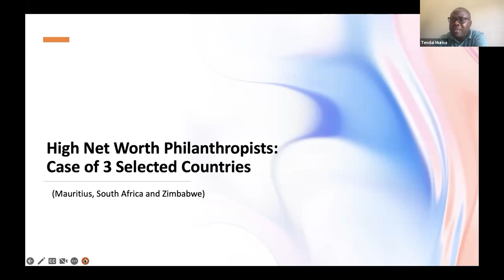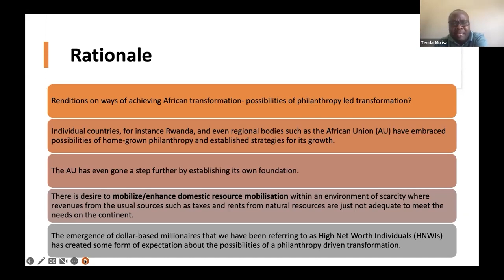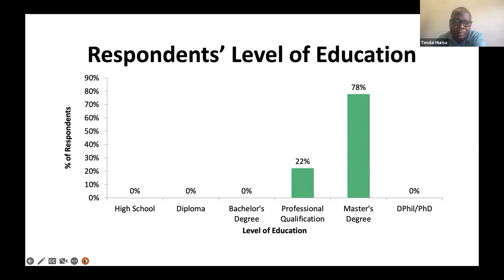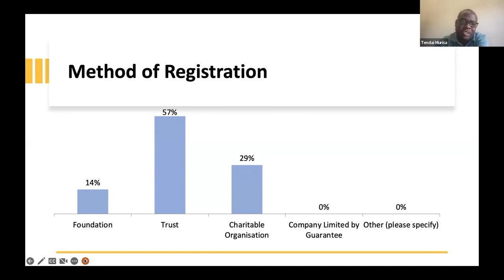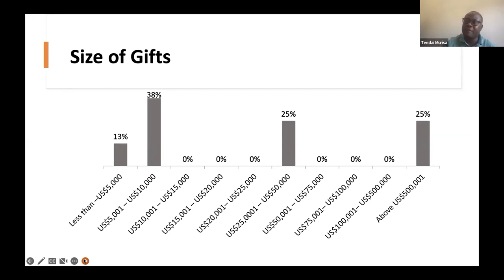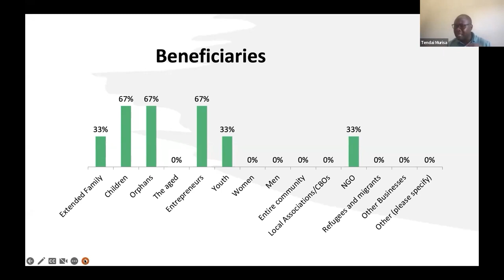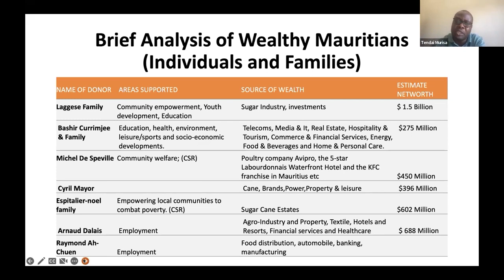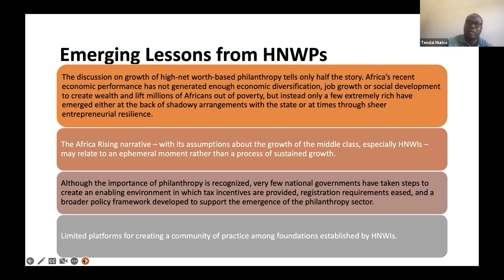Dr Tendai Murisa | High Net-Worth Philanthropists: Mauritius, South Africa and Zimbabwe.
On the launch of the Research Report Spotlight Series, Dr Murisa presented his findings on High Net-worth Philanthropists: A Case of 3 Selected Countries (Mauritius, South Africa and Zimbabwe).